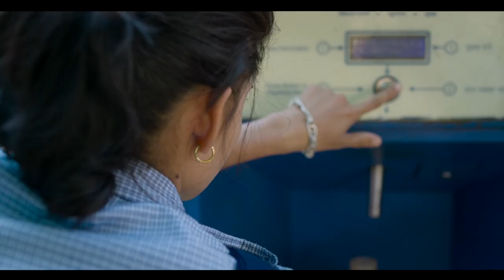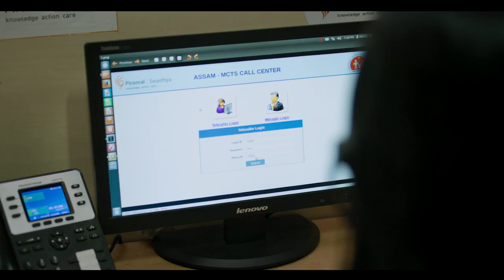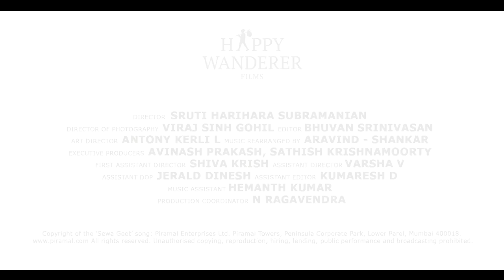Sewa Geet – Piramal Group Anthem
Across the length and breadth of India, change is blowing through in small, yet significant ways. In this vastly interconnected ecosystem of urban and rural, individual and nation, each layer influences and shapes the other over time. Young girls in rural Rajasthan, business tycoons in bustling Mumbai, researchers on the field in Andhra Pradesh, are all playing out their roles towards transforming the economic and social fabric of this country. In this film, we catch a glimpse into the lives of these discrete yet connected communities, each vibrant, purposeful and joyful.

This film is dedicated to our Nation. Inspired by Tagore's famous song 'Matrimandire Punya Angana koro mahajollo aaj hey’ (Brighten the courtyard of the Temple of your motherland).

Credits:
Based on Rabindranath Tagore’s “Matrimondir Punya Angana”
Hindi Interpretation by Javed Akhtar
Performed by Kailash Kher
Directed by Sruti Harihara Subramanian
Director of photography: Viraj Singh

Copyright: Piramal Group 2016